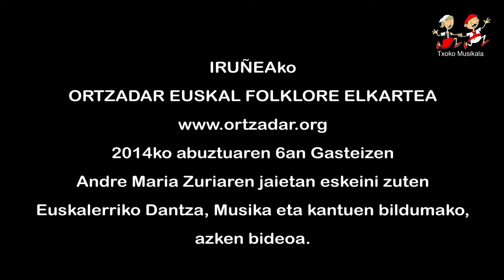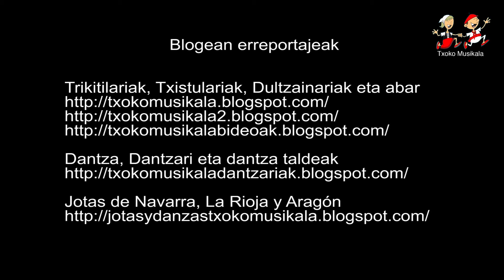201408060118 Ortzadar Euskal Folklore Elkartea 2014ko Andre Maria Zuriaren jaietan Gasteizen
2014ko abuztuaren 6an Gasteizko Andre Maria Zuriaren jaien barruan ospatu zen Gasteizko Matxete Plazan, Iruñeako Ortzadar Euskal Folklore Elkarteak eskeinitako  Euskalerriko Dantza, Musika eta kantuen bilduma,.

Bideoan, Iruñeako Ortzadar Euskal Folklore Elkarteak eskeini zuen Mazurka eta Ezkotixa motako dantzak.